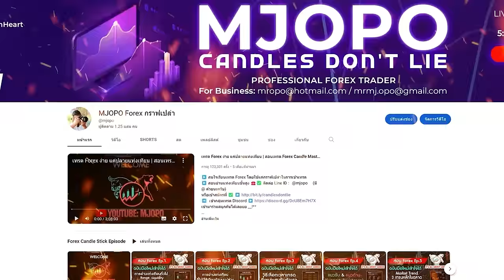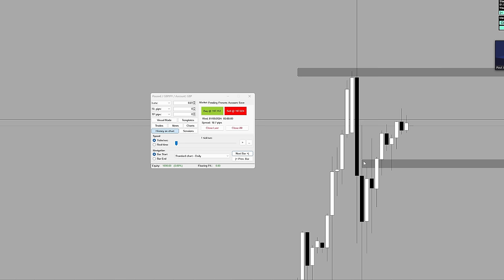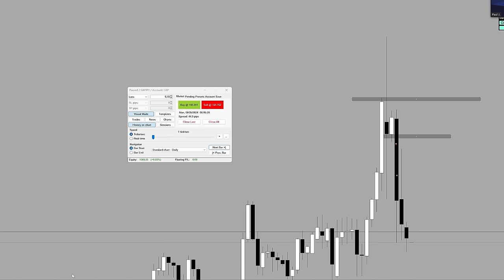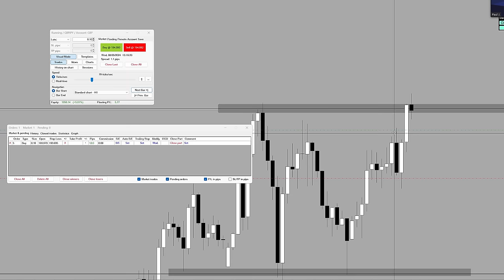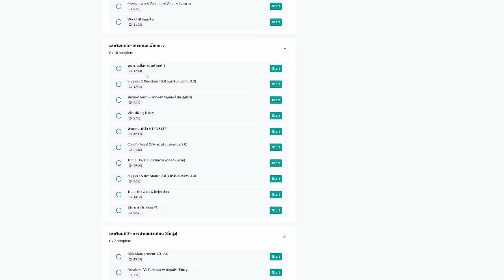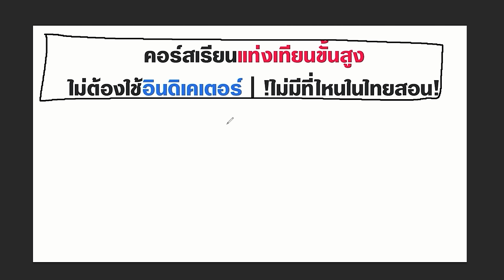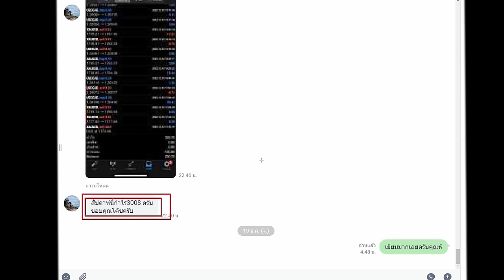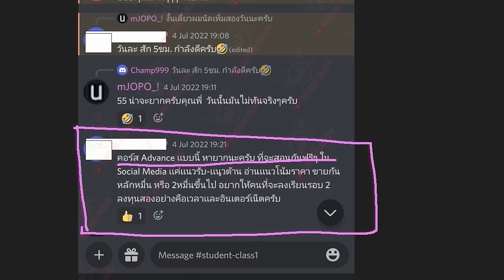หลักการณ์มันมีแค่นี้... (Forex)